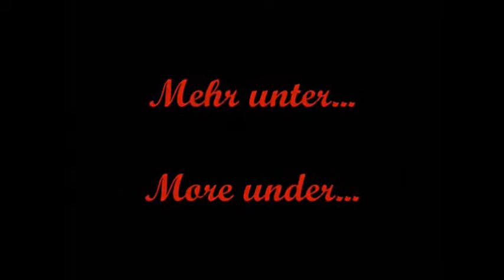Jason Derulo ft. Snoop Dogg "Wiggle" - Choreography by DancerDenny (DanceMasters AdultsClub Montag)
DanceMasters DanceSchool präsentieren DancerDenny und den  Montag AdultsClub. Sie tanzen zu Jason Derulo ft. Snoop Dogg "Wiggle", choreographiert von DancerDenny.

DanceMasters DanceSchool present DancerDenny and monday AdultsClub. They dance to Jason Derulo ft. Snoop Dogg "Wiggle", choreographed by DancerDenny.